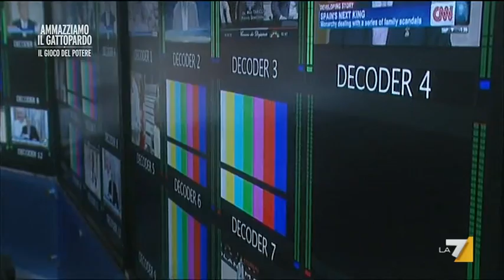Ammazziamo il Gattopardo - L'intervista a Giuliano Amato - Puntata 17/07/2014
In questa puntata l'intervista di Alan Friedman a Giuliano Amato